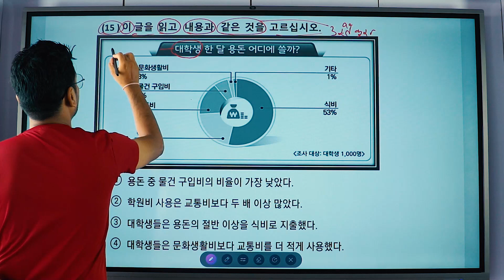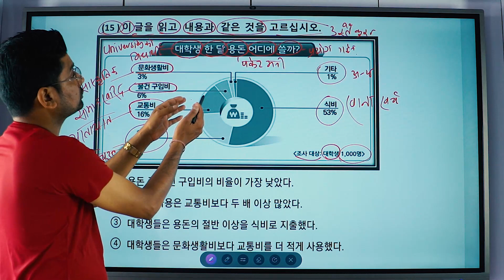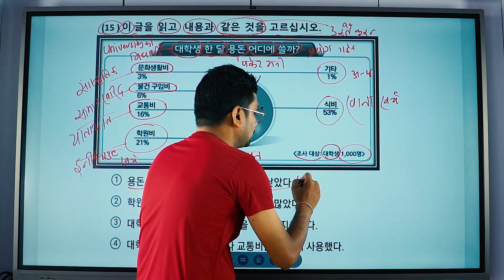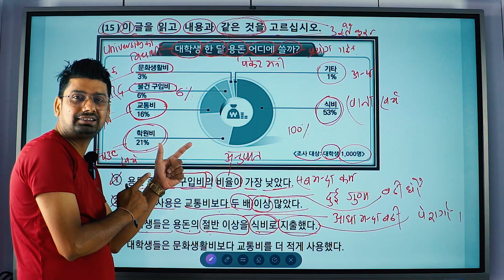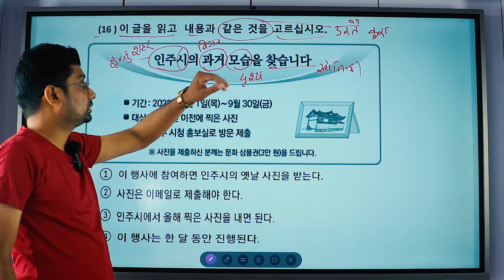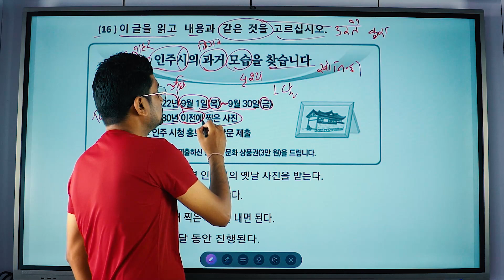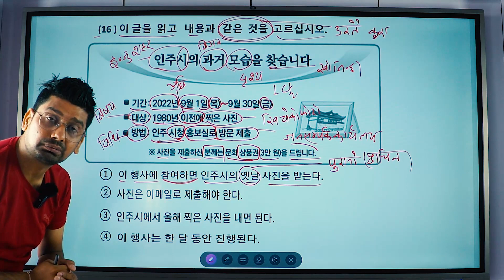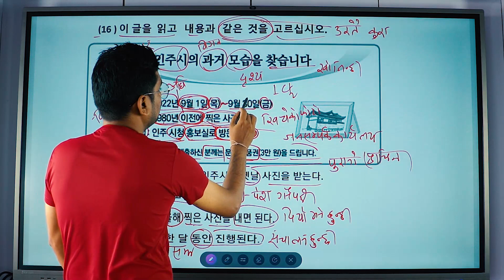eps topik text book 광고 solve khuwango 28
eps topik
eps nepal eps model question